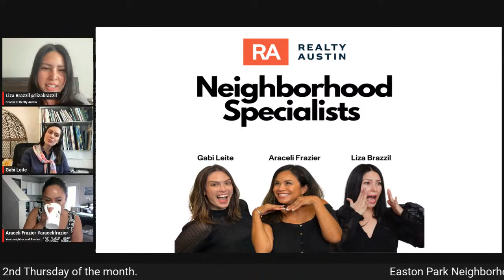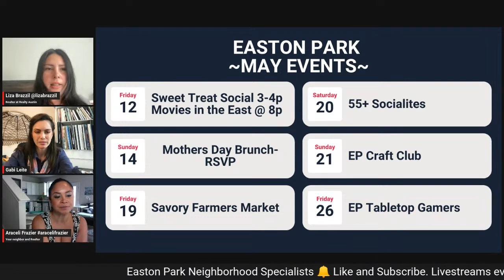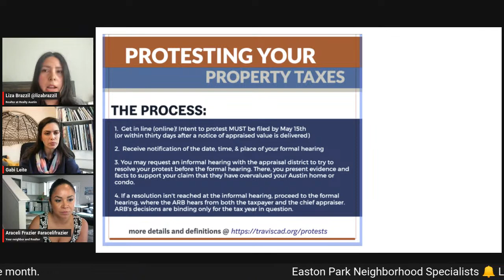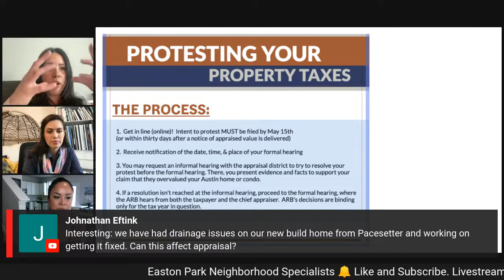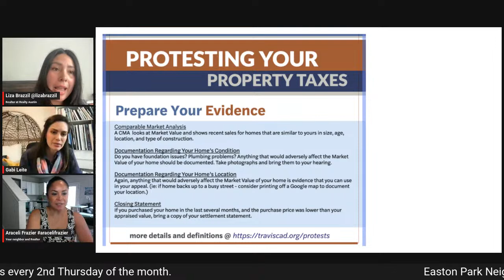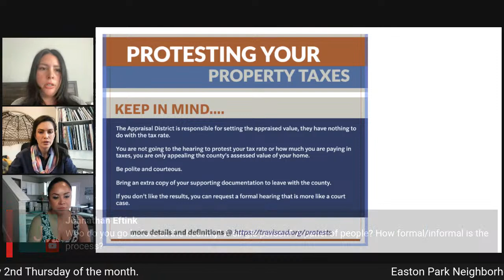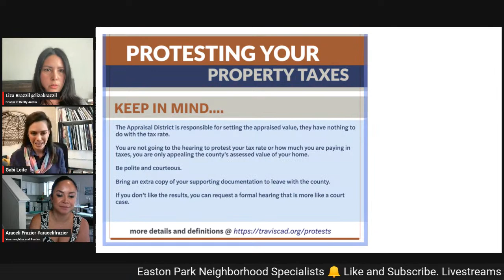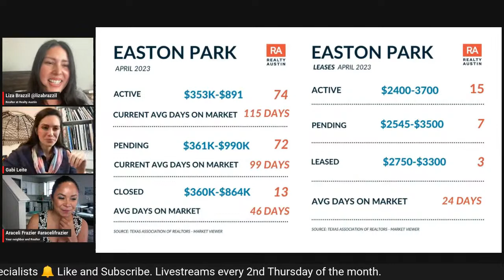Oh My! Caffeine and Property Taxes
Join us for an exciting livestream event as we explore two important topics that impact our community: coffee and property taxes. We'll be joined by a special guest at Cenizio Coffee, who is a resident of our community and also runs a local coffee business.

During the livestream, we'll discuss property taxes and what you can do to prepare for your informal hearing.
We will also discuss upcoming events and market stats in Easton Park.